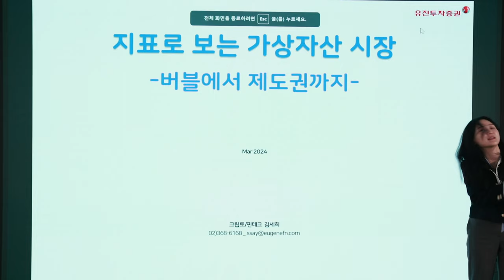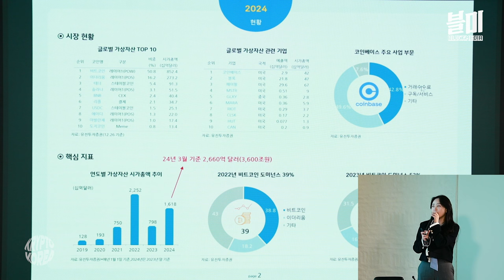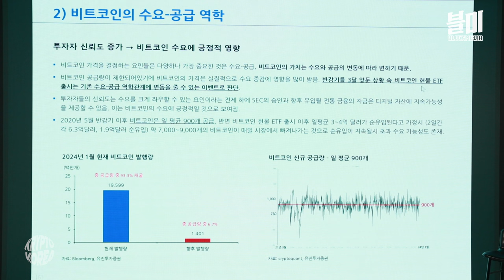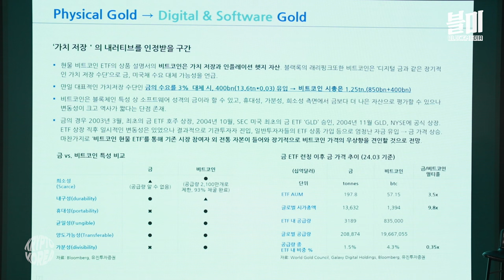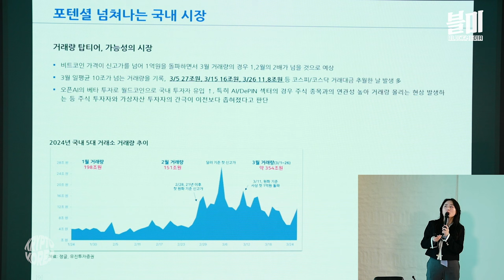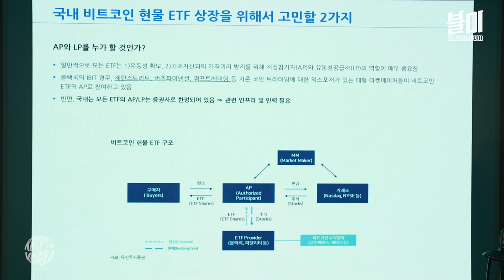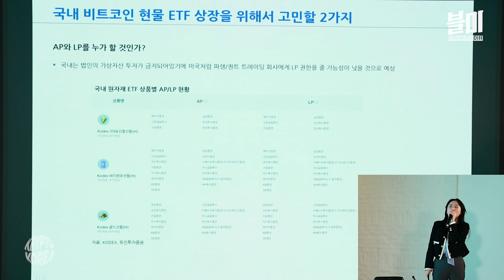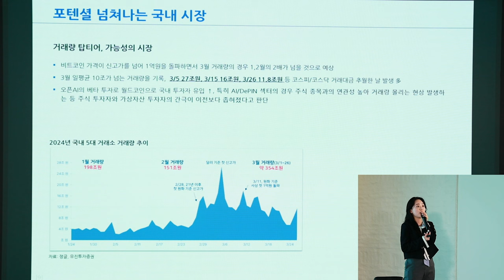한국 증권사들이 기다리는 K-비트코인ETF, 미국과 무엇이 다를까요? (유진투자증권 김세희 연구원)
한국형 비트코인 현물 ETF, 언제쯤 만나볼 수 있을까요?
혹은 코인 거래소의 비트코인과 ETF는 무엇이 다를까요?
미국 비트코인ETF와 체계가 어떻게 다르길래, 아직 논의도 하지 못하는 걸까요?

크립토코리아 강연에 발표자로 나선 유진투자증권 김세희 연구원은
많은 우리나라 증권사가 비트코인ETF를 준비하고 기다리고 있으며
현실적으로 미국과 다른 시스템을 가지고 있기에 이를 대비하고 있다고 설명합니다.

특히 많은 거래량에도 불구하고 김치 프리미엄이라는 웃돈이 끼어있는
비트코인과 암호화폐 시장에 있어서 비트코인ETF가 특효약일 수 있다는 전망인데요.

과연 전통금융업계의 증권사에서 내놓은 비트코인ETF에 대한 해석은 어떨지 영상으로 만나보시죠